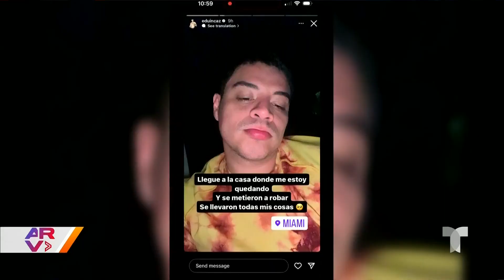Famosos ARV: Sophia Loren hospitalizada, roban a Eduin Caz en Miami y Usher en el Super Bowl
Video oficial de Al Rojo Vivo. La actriz italiana Sophia Loren sufre caída y es hospitalizada, Eduin Caz revela que fue víctima de robo en Miami y Usher se presentará en medio tiempo del Super Bowl 2024.